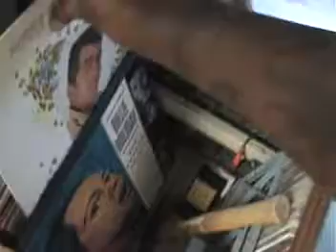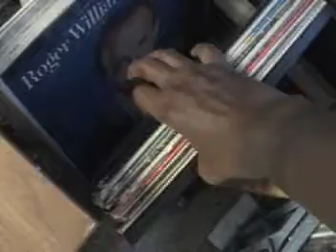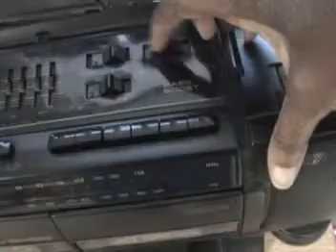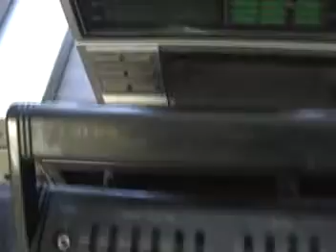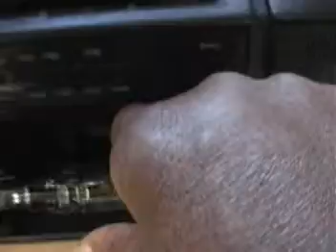soulsisterann finds for 9 14 10